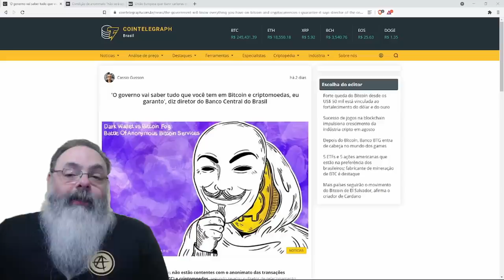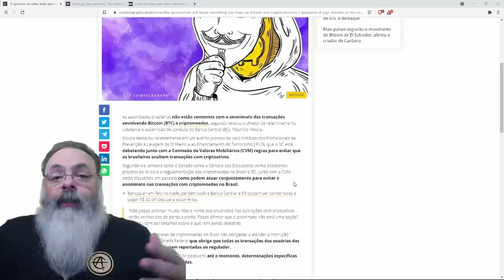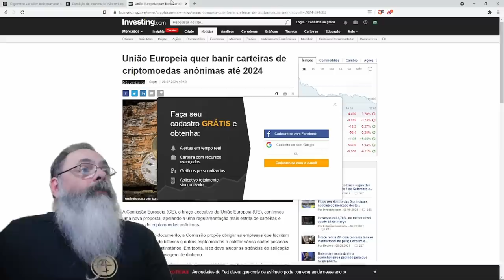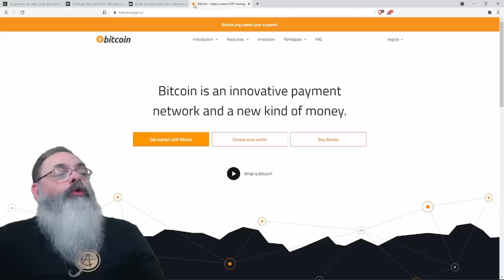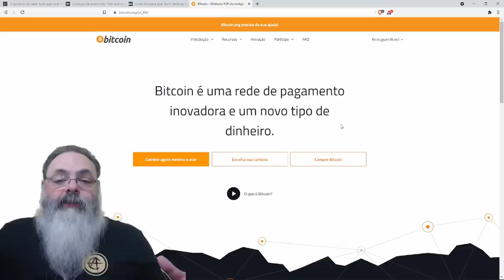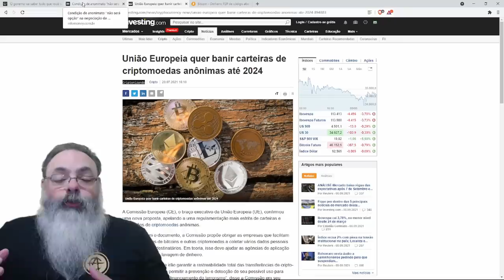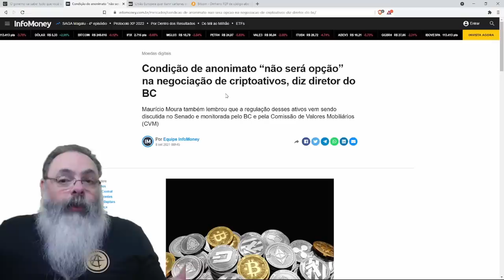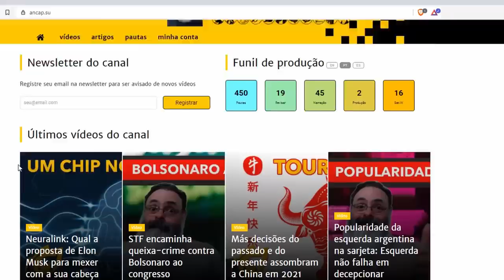BC brasileiro promete seguir política burra européia para tentar conter criptomoedas